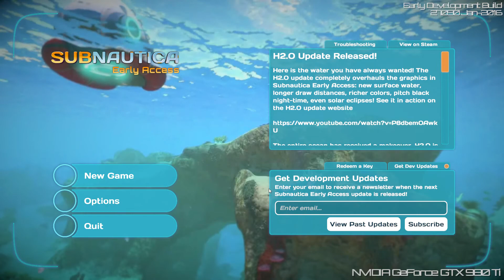Get Wrecked, like for real | Subnautica ep. 1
Our wonderful (read: shitty) ship, the Aurora, has crashed like a bitch. We escaped in an...escape pod. You don't say. Now we must survive and ultimately prosper on this world without land, all ocean all the time. Welcome to Waterworld---I mean Subnautica!